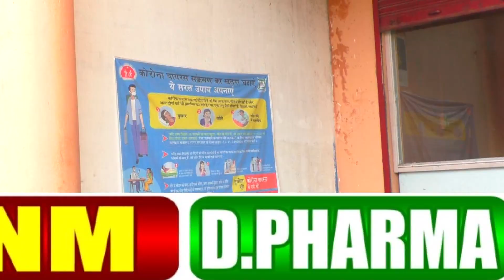फुटबॉल खेलने को लेकर हुयी मारपीट में गंभीर रूप से घायल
रमकंडा थाना क्षेत्र के  बिचला टोला में फुटबॉल खेलने को लेकर हुयी मारपीट में मिर्जा मियां का पुत्र मुक़साद अंसारी व इम्तियाज अंसारी का पुत्र क़याम अंसारी गंभीर रूप से घायल हो गया। मारपीट में घायल होने के बाद ईलाज के लिए प्राथमिक स्वास्थ्य केंद्र रमकंडा में भर्ती कराया गया। जहां प्राथमिक उपचार के बाद बेहतर इलाज के लिये 108 एम्बुलेंस की मदद से  मुक़साद अंसारी को रंका व क़याम अंसारी को गढ़वा रेफर कर दिया गया। जानकारी के अनुसार गांव में ही फुटबॉल खेलने के दौरान दोनों के बीच किसी बात को लेकर मारपीट हुआ था। जिसमे क़याम अंसारी गंभीर रूप से घायल हो गया।